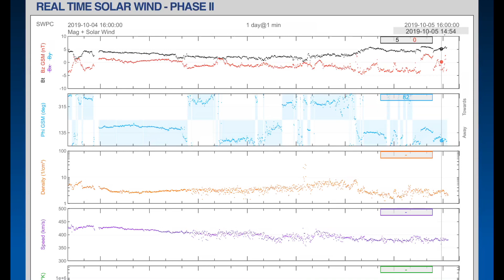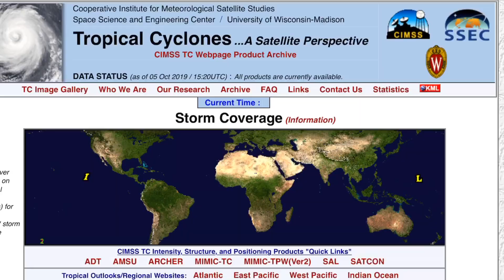LARGE Typhoon Forming / Canada Winter Storm / Alaska Earthquakes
- October 5 2019
-   Watching a large LOW come from Alaska int o British Columbia and Alberta on Tuesday.  Dipping as far south as Colorado!!
-   Tropical Depression Twenty is Alive and will be A Category 4 Typhoon by Wednesday, heading towards South Japan.